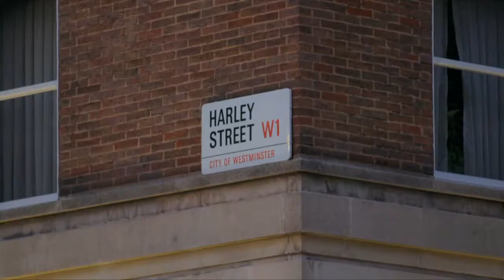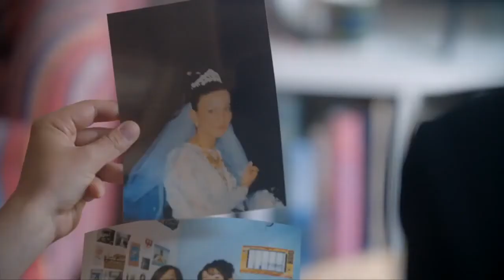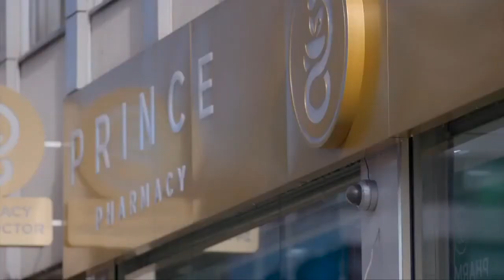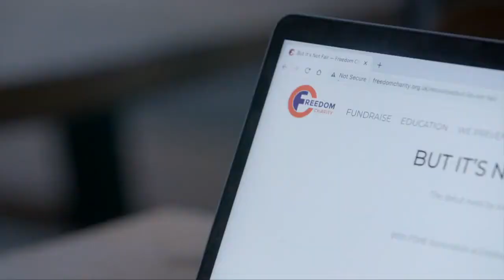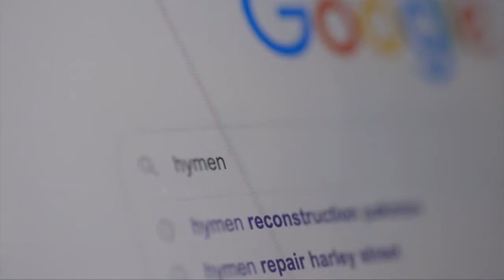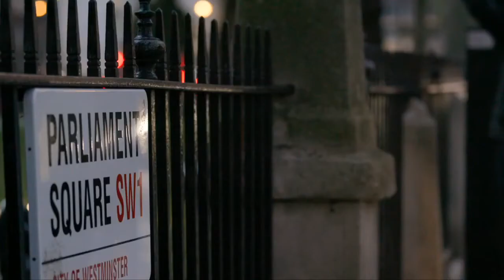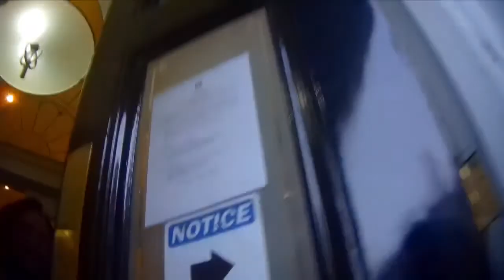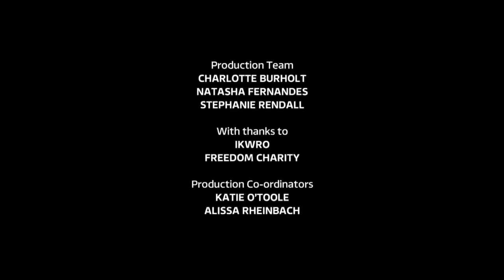Britain's 'Virginity' Clinics Uncovered ITV Exposure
The Bafta-winning ITV Exposure strand examines the lucrative trade capitalising upon myths surrounding women's virginity and goes undercover to investigate the clinics making money from so-called virginity testing and repair procedures that campaigners condemn as a violation of human rights.

Join reporter Sahar Zand, producer/director Emily Keen, moderator Mellissa Fung and a very surprise guest, as we discuss how this documentary has played a part in changing the law.